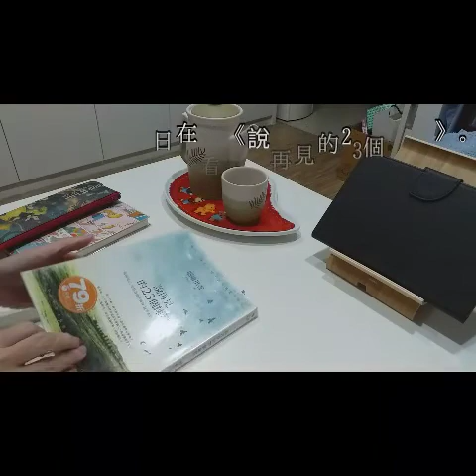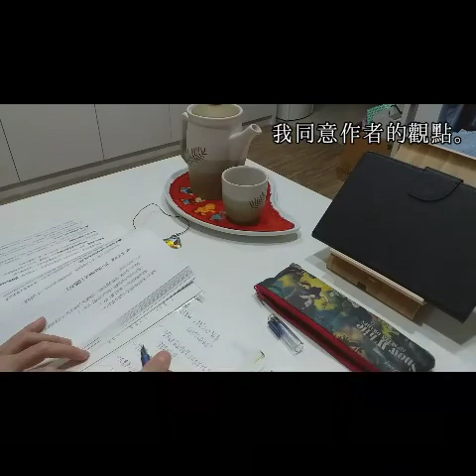修理髮夾 | 收到禮物 | 看老港劇《人在邊緣》 | 閱讀《說再見的23個練習》| 臨終筆記 | 妹妹的拼布包 | 工作 | 一天中的一段時光🌷Vlog#14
【後記】

人們總說「睹物思人」，
實際上，人，一直都存放在腦中。

放在那兒，如雲霧般裊裊然浮現，
時時刻刻，不論忙碌或不忙碌。

當親愛的人什麼都沒說，就消失，
無論是以哪種形式消失，
留下的疑問，
永遠沒有人能解答。

這種感覺，好糟。

然而「事先練習」這件事，又好難。
我有試著做做看，
卻只是拿著筆發呆。

希望年底前能寫下一些東西。

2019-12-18